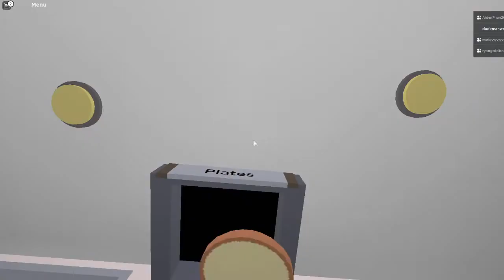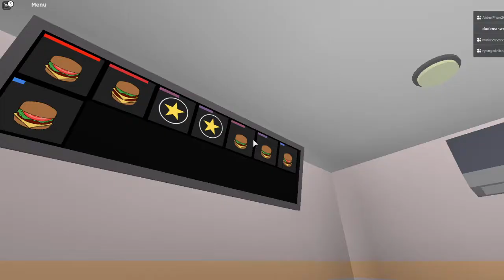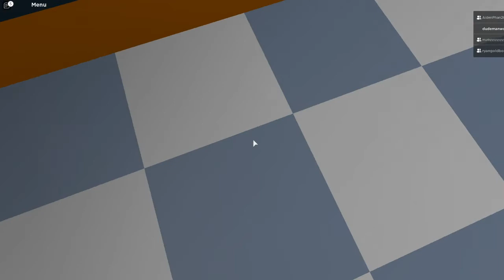mc donolds work train video part 1: deep frying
learn how to deep fry